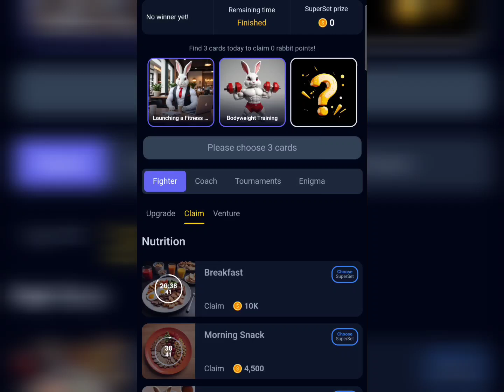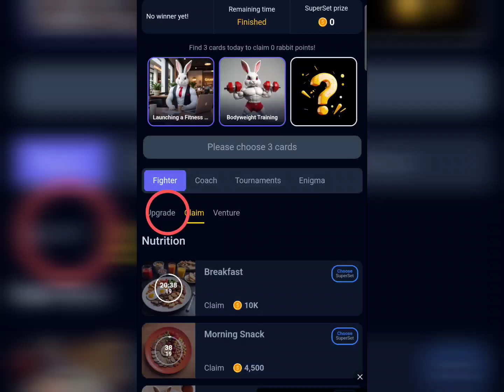Rocky Rabbit Daily Combo Cards Today 11 September 2024